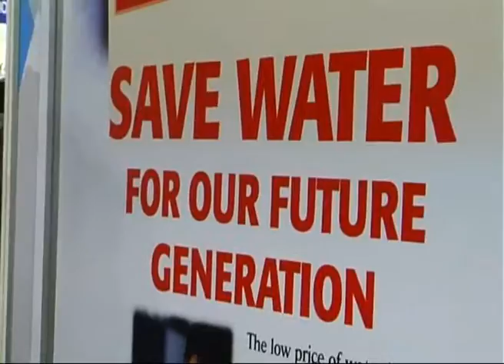Bakal dilaksana sepenuhnya pada 2018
Sistem kutipan tol elektronik ETC dijangka dilaksanakan sepenuhnya pada 2018.

Timbalan Menteri Kerja Raya Datuk Rosnah Abdul Rashid Shirlin berkata pelaksanaan ETC akan mengurangkan kesesakan jalan raya sehingga 50% pada masa akan datang.

Beliau terdahulu melancarkan edisi ke-6 acara kejuruteraan mekanikal dan elektrik ASEAN, siang tadi.

Acara itu berjaya menghimpun lebih 400 syarikat daripada 33 negara, termasuk China, Jerman, Singapura, Korea Selatan, Taiwan dan juga Thailand.